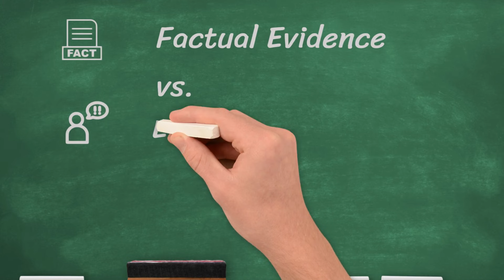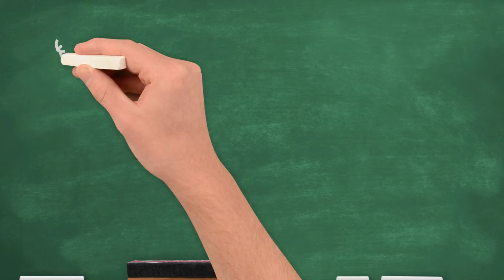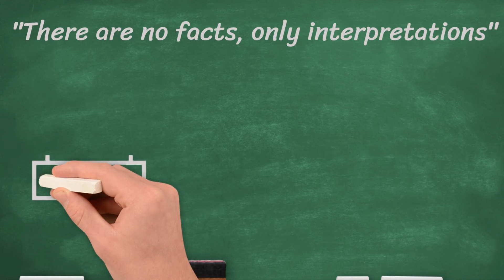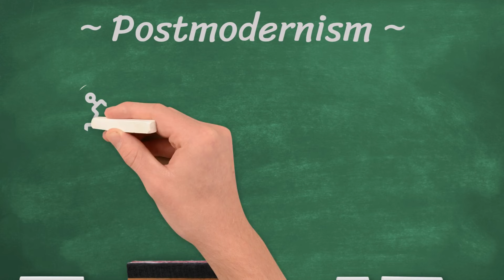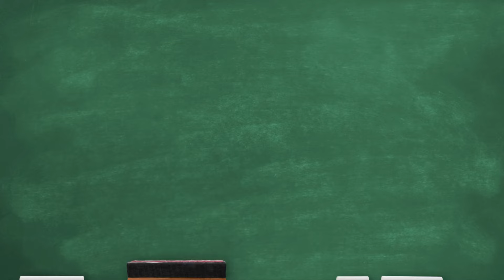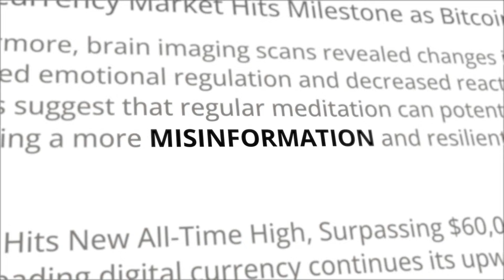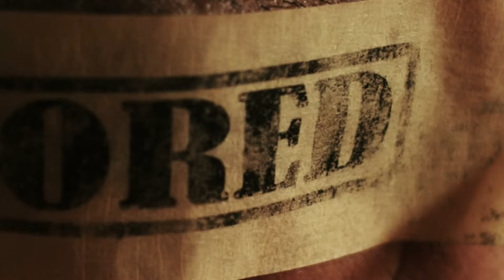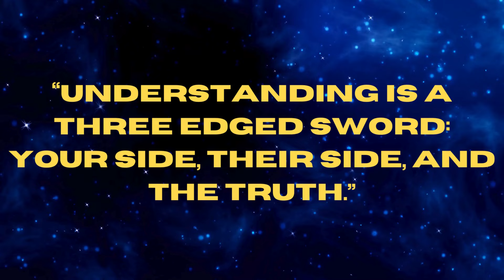Post Truth Explained: Definition, History, and Impact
In this video, we explore the political philosophy concept of "post-truth": its definition, origins with philosophers from Plato to Nietzsche, common criticisms and rebuttals and the potential for its dangerous impact on freedom of expression.

We will examine topics like freedom of expression, disinformation, misinformation, fake news, propaganda and the importance of developing critical thinking skills to overcome this distracting overload. Prepare for a critical look at how we understand truth in a world of information overload.